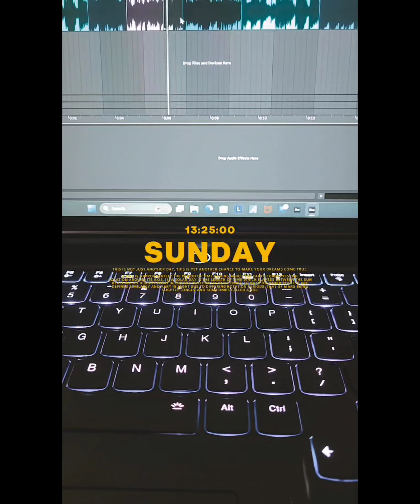Lalo - Days We Spend Together